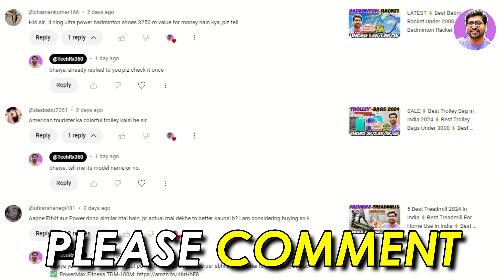Top 3🔥Best OTG Oven In India 2025🔥Best OTG Oven For Home Use In India🔥Best Oven for Home Use 2025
🔥🔥In this video - I am talking about 'best otg oven in India 2025' or Best OTG Oven For Home Use In India Or Best OTG Oven In India 2025 Or Best Oven In India 2025 and these are 'best otg oven in India' so if you are in search of 'best otg oven 2025' or 'best otg oven under 5000' or 'best otg oven under 10000' any category Then your research completes here.

☑️☑️ BEST OTG OVEN IN INDIA (2025) ☑️☑️

Or AGARO Marvel

✅ AGARO Marvel 25 Liter
Or Bajaj 2000TM (1400W, 20L)

✅ Philips HD6976/00
Or Philips HD6975/00
Or Usha CALYPSO

🔥FOR LARGE FAMILY🔥

✅ AGARO Marvel 48 Liters

🔥60L OTG Oven🔥

Or Morphy Richards 60 RCSS

TOPICS & QUERY COVERED IN THIS VIDEO:
best oven in 2025
best oven in 2025 india
best oven india in 2025
otg oven in India
otg oven in india 2025 under 10000
otg oven in india 2025 under 5000
best otg oven in india 2025 under 5000
best otg oven in india 2025 under 10000
Best OTG ovens 2025 in india
Best OTG ovens 2025
Best OTG ovens
Best OTG ovens in India 2025
Best OTG ovens in India
Best OTG ovens for Home use in India 2025
Best OTG ovens for Home use in India
Best OTG ovens for Home use
Best OTG ovens for all purpose
Best OTG ovens for all purpose in india
Best OTG ovens for all purpose 2025
otg oven in India 2025
best oven in india 2025
top 5 oven for home
best otg in india 2025
best oven for home use
top 5 otg for home use
best oven in india
best otg in india
best oven 2025
best otg 2025
best oven for baking
best oven for pizza
best oven for home
oven for home use
best oven under 5000
best oven for all purpose
best oven for large family
best oven under 10000
philips oven review
bajaj oven
Best OTG oven in India
Best OTG oven
Best OTG oven 2025 in India
Best OTG oven 2025
Best OTG oven under 5000
Best OTG oven under 10000
Best OTG oven under 15000
otg oven
otg oven price
best otg oven for baking cake
best otg oven for home use
philips oven
agaro oven
best otg oven
otg or oven which is best
otg oven best brands in india
best budget otg oven in india
which otg oven is best in india
best philips oven
best philips otg oven in india 2025
best agaro otg oven
best bajaj otg oven